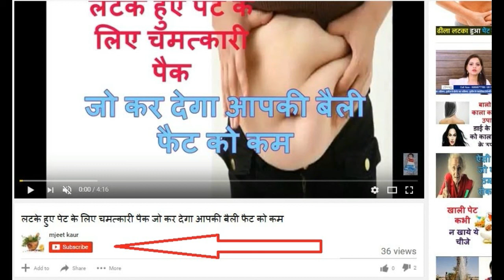वजन बढ़ाने के चमत्कारी घरेलू उपाय Wonderful home remedies for weight gain